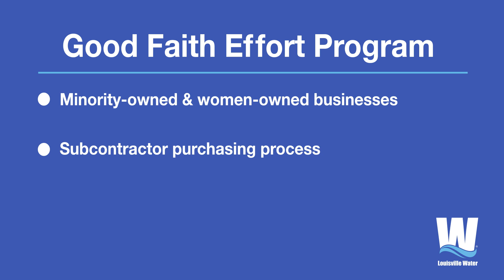Local and Small Businesses: We want to work with you!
Our water is high quality and award winning, just like our suppliers.